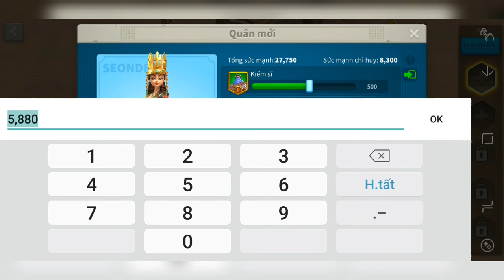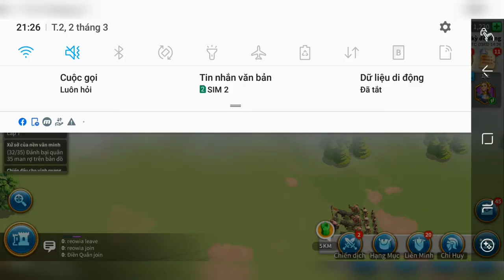Rise Of Kingdoms – No.26 || Jang Game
Create your civilization!
 11 Civilization, 34 Heroes, Real War
 From the abyss of darkness to the legendary peak, he will embody the history of civilization.  Will he launch a great war and conquer the whole world?  Or stand up as a moral leader known for his wisdom?  Could he have pioneered new discoveries?  Or dedicated to helping his close ones?